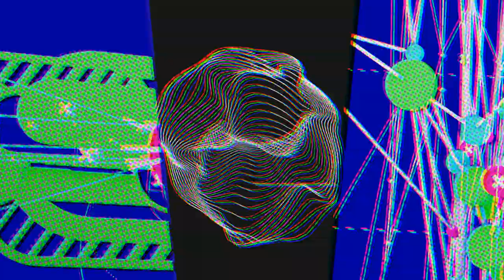Seesaw written by Jacob Ellis. Premier Song Demos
Song of nursery rhymes put together as a bit of fun